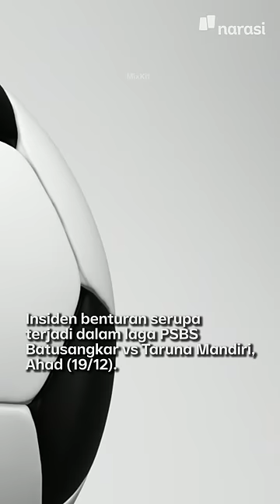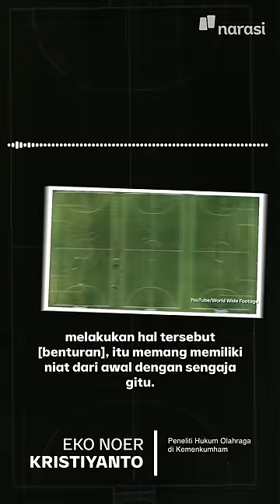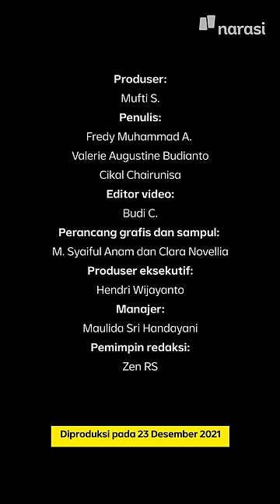Sepak Bola "Kungfu": Kiper Tewas di Lapangan, Ada Pidana buat Pelaku? | Narasi Newsroom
Taufik Ramsyah, kiper Tornado FC Pekanbaru meninggal pada Selasa (21/12/2021).

Sebelum meninggal, mendiang sempat menjalani operasi tempurung kepala setelah berbenturan dengan pemain Wahana FC dalam lanjutan kompetisi Liga 3, Sabtu (18/12/2021).

Kasus sepak bola "kungfu" sampai meregang nyawa semacam ini bukan kali pertama terjadi.

Yang jadi pertanyaan, bisa enggak, sih, dibawa ke ranah hukum?

(Narasi)